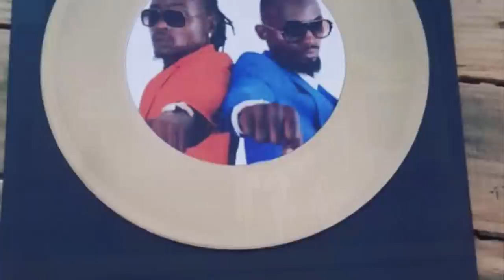Gods Grace - Weasel ( Official 2019 )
Members: RADIO & WEASEL
Management: Emotions